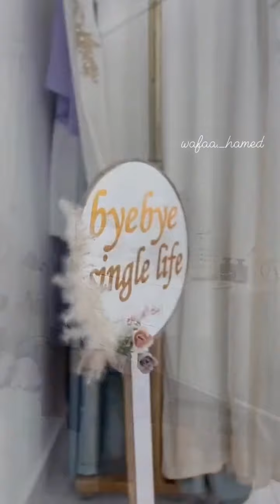اخر يوم في بيت اهلي#shortvideo